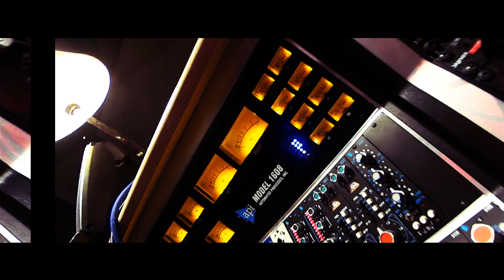MALAMENTE produzioni discografiche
MALAMENTE è il marchio delle produzioni musicali nato nello studio INDIEHUB a Milano.

Produzione musicale & promozione digitale

MALAMENTE produce e porta la tua musica su Spotify, iTunes, Apple Music, Google Play, Tidal, Deezer,  su tutte le piattaforme che contano con strategia.